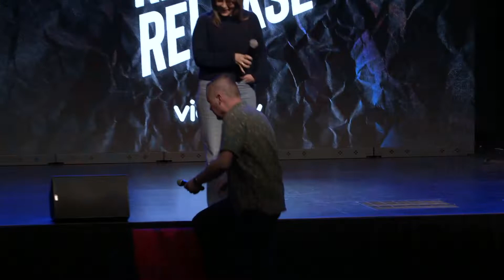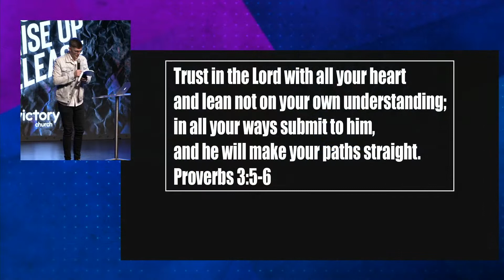Victory Church Online (22/08/21)